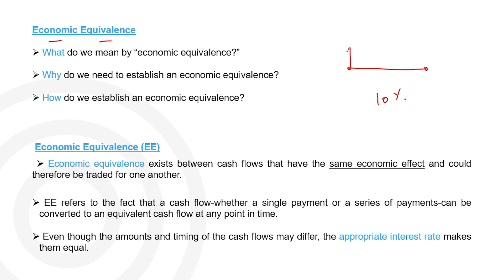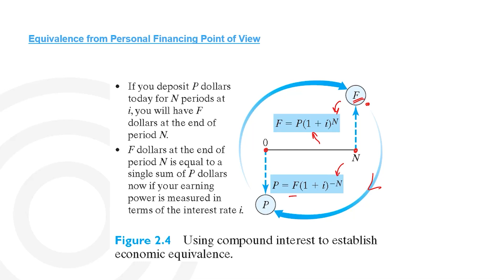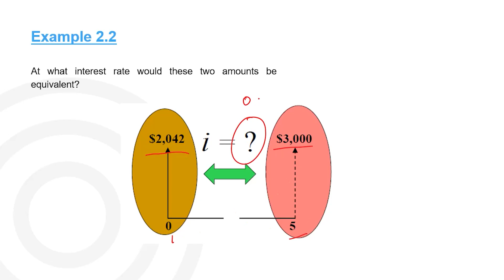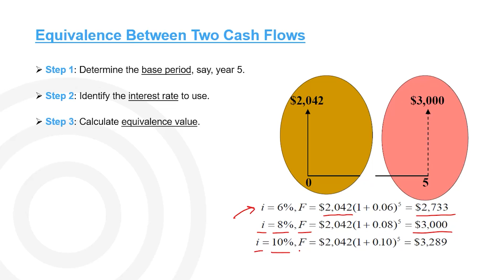Engineering Economy Chapter 2-2-2